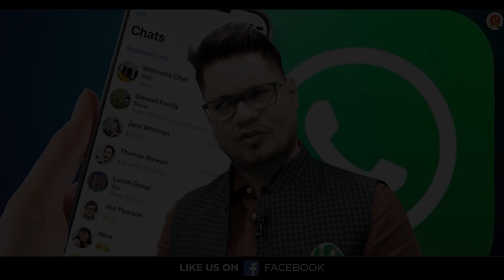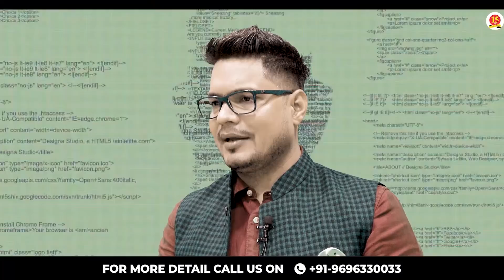Major Mukund Vardarajan : Army Major who Counted Flying Bullets | MKC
Major Mukund Vardarajan | True Story | Indian Army

The Buck Stops Here pays tribute to Major Mukund Varadarajan, who has posthumously been honoured with Ashok Chakra for killing three terrorists in Shopian in April this year. Major Varadarajan's parents are on the show and share their feelings on their son being awarded India's highest peace-time gallantry award.